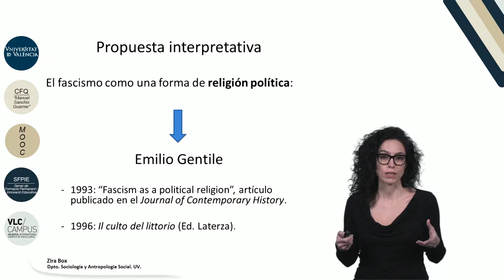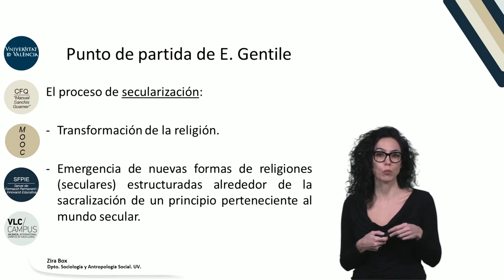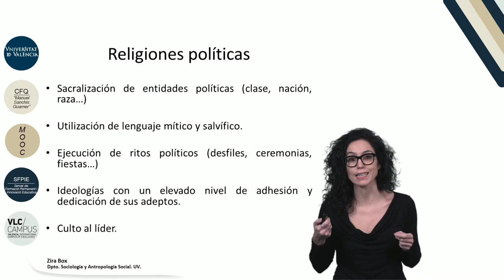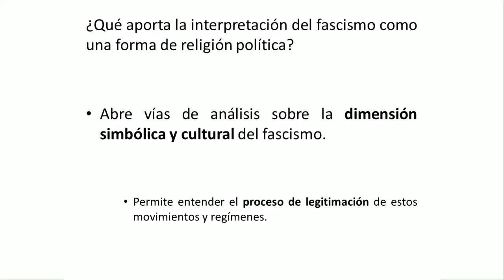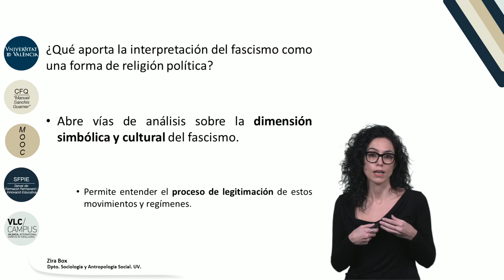3.2. El concepto de religión política y los estudios de fascismo